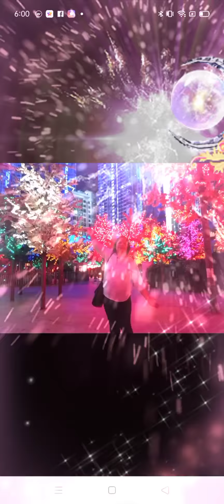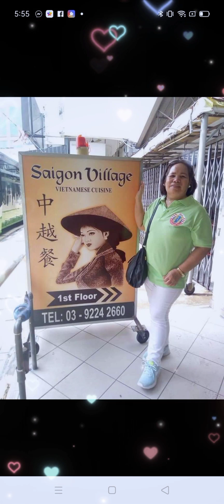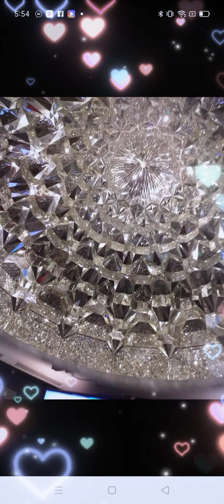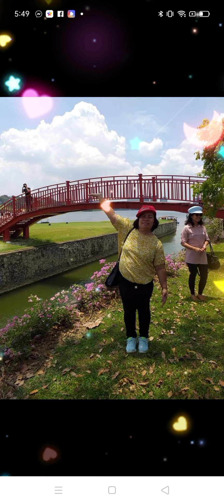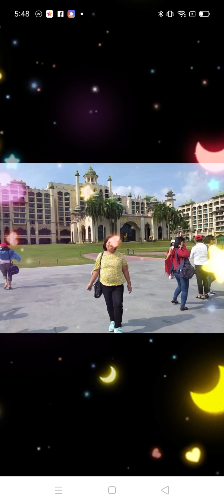Hci Biz Travel Incentives Malaysia March 2019